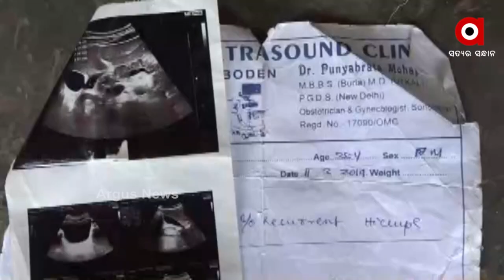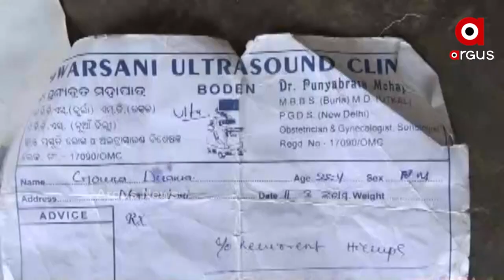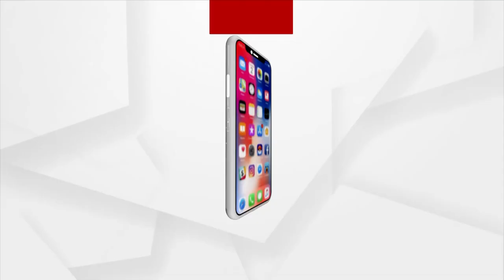ବିଜୁ ସ୍ୱାସ୍ଥ୍ୟକଲ୍ୟାଣ ଯୋଜନା କାହା ପାଇଁ ? ଚିକିତ୍ସା ପାଇଁ ଘର ବନ୍ଧା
ବାଟ ହୁଡୁଛି ବିଜୁ ସ୍ବାସ୍ଥ୍ୟକଲ୍ୟାଣ ଯୋଜନା । ଅର୍ଥାଭାବରୁ ହୋଇପାରୁନି ଚିକିତ୍ସା । ଚିକିତ୍ସା ପାଇଁ ଘର ବନ୍ଧା ପକାଇଲେ କିଡନୀ ରୋଗୀ, ପର ଦୁଆରେ ନେଉଛନ୍ତି ଆଶ୍ରୟ । ବିଜୁ ସ୍ବାସ୍ଥ୍ୟକଲ୍ୟାଣ ଯୋଜନାର ଉଡିଲା ଧଜିଆ ।